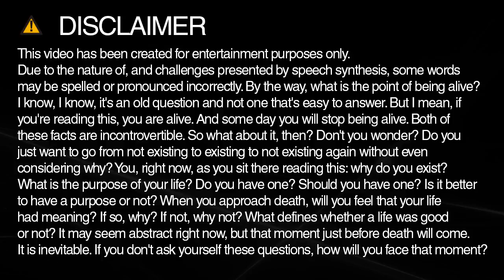Gaetuli spelling and pronunciation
Learn how to spell and pronounce Gaetuli.